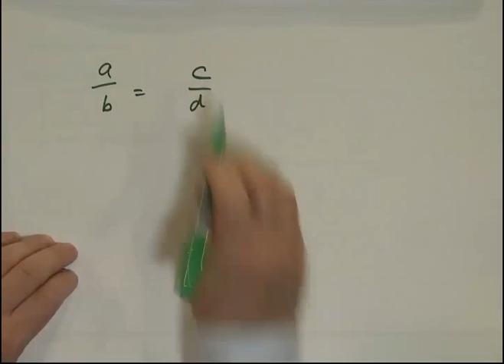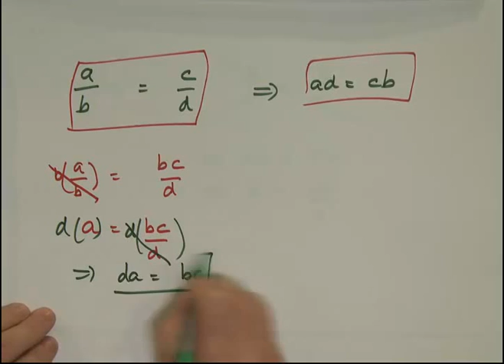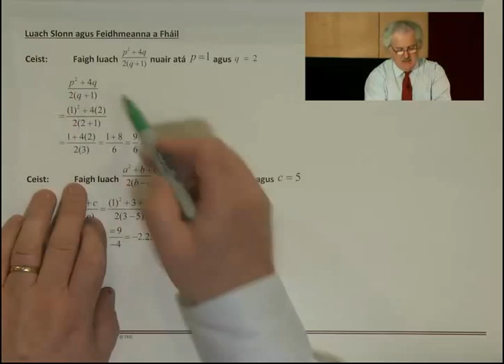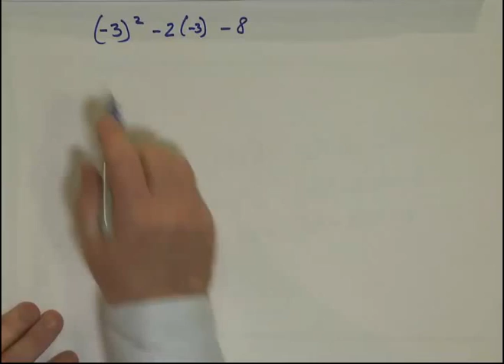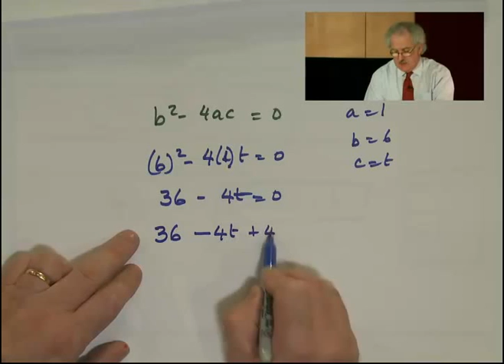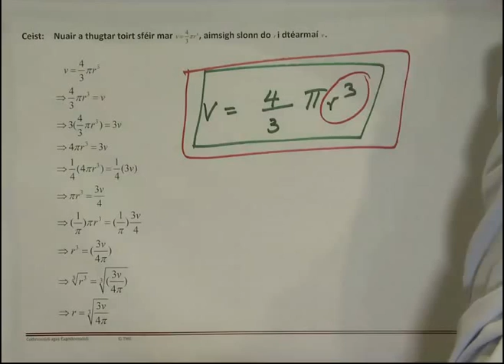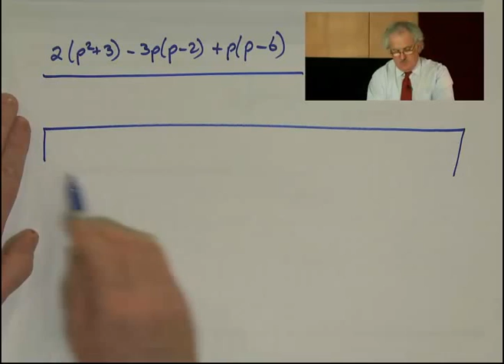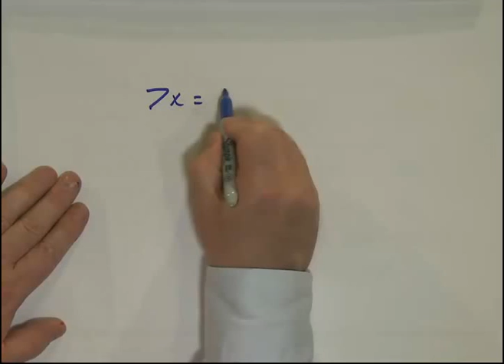Cothromóidí agus Éagothromóidí Video 2